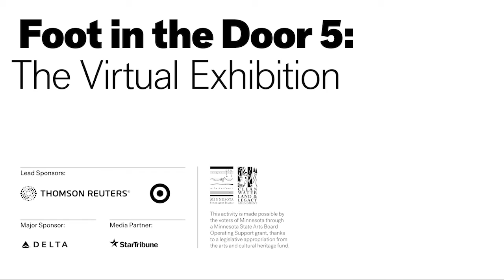Foot in the Door 5 Artist: Nancy Ariza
Hear more than a dozen "Foot in the Door 5" artists discuss their creative process and submission to the exhibition. Released each week throughout the run of the virtual show, these Minnesota artists have their "Foot in the Door."

La Cazuelita (The Little Casserole Dish)
Nancy Ariza, 2019
drypoint
9 ¾” x 9”

Held once every 10 years, “Foot in the Door” is an open exhibition for all Minnesota artists. Now marking its fourth decade, this exhibition celebrates the talent, diversity, and enthusiasm of Minnesota’s visual artists. This is an important event for the arts community and a great opportunity for artists to display their work at Mia. The sole curatorial criteria? Each submission must fit within one cubic foot.

New this year, the exhibition is going virtual! In order to prioritize safety, this exhibition will be completely digital to accommodate the huge number of participating artists and visitors.